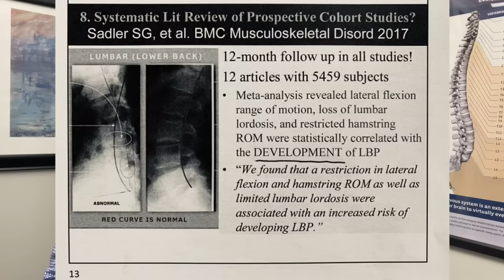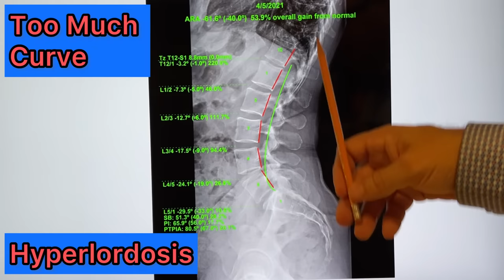SCIATICA Nerve Pain Treatment (2024) | Leg And Buttocks Numbness, Tingling | Dr. Frank Altenrath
In this video you will learn the anatomy of the sciatic nerve and what causes the sciatic nerve pain or the sciatica buttock pain.  These sciatica symptoms can be numbness in buttocks, numbness in thigh, numbness in toes, tingling in toes, tingling sensation in feet, pins and needles in legs.  You will also learn what sciatic nerve treatments usually consist of.  You will learn one of the best overlooked treatments for sciatica that addresses the  many times underlying cause of this condition.  Although stretches and other exercises or medications may have temporary benefits, unless the underlying causes are addressed, sciatic nerve pain will rear its ugly head time and time again, many times getting worse with each successive flare up.

Considering Chiropractic?  Come see why posture and spinal alignment are so vital in overall health and how corrective chiropractic care can many times be the answer to your spine pain.

The information provided in this channel, videos, and all comments and replies to comments/questions is intended for information  purposes only and does not constitute medical, chiropractic, health, or other advice of any kind or nature.  The viewing or receiving of information in this channel / videos / replies to comments does not create an advisory relationship of any nature.  If you apply information in this channel / videos / replies to comments, you take full responsibilities for your actions or inactions.  This channel /videos / replies to comments is not meant to be used , nor should it be used to address, diagnose, or treat any medical condition of any kind or nature.  This channel /videos / replies to comments is not intended as a substitute for the medical advice of physicians or the professional advice of any other health care practitioner.  The viewer or recipient of information in this channel / videos / replies to comments should regularly consult a physician and/or their primary healthcare provider in matters relating to  their health.  This channel /videos / replies to comments does not contain all information available regarding the subjects addressed in this channel / videos / replies to comments.  This channel / videos/ replies to comments has not been created to be specific to any individual's needs.  Every effort has been made to make this channel / videos /replies to comments as accurate as possible.  However, there may be typographical and/or content errors or omissions.  This channel / videos / replies to comments may contain information that is out-of-date, inaccurate, or inapplicable.  The creator has, and shall have, no liability or responsibility whatsoever to any person or entity regarding any matter related to this channel /videos / replies to comments and / or its contents, including without limiting the generality of the foregoing, any loss or damage incurred, or alleged to have been incurred, directly or indirectly, in relation to the information, or application or non-application of the information contained in this channel / videos / replies to comments.

Musician: LiQWYD